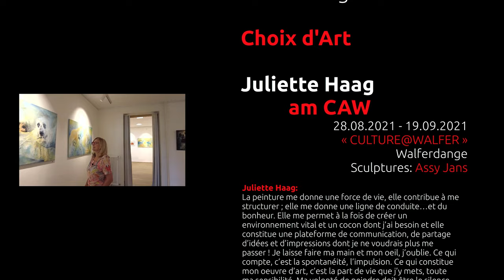Juliette Haag am CAW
Ausstellung vun der Molerin Juliette Haag am CAW zu Walfer. D'Ausstellung war vum 28. August bis den 12. September 2021. Dëst ass e weidere Bäitrag aus de Serie Konschtkëscht vu 4K Films Lux.
Exposition de l'artiste peintre Juliette Haas au CAW à Walferdange (G.D.Luxembourg).